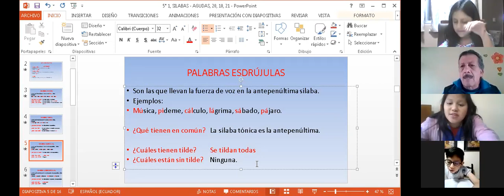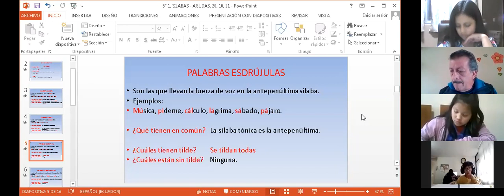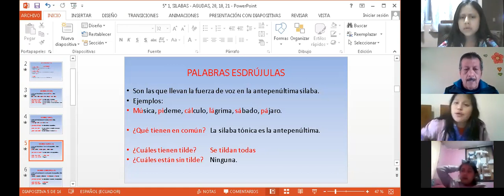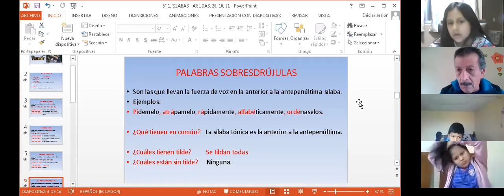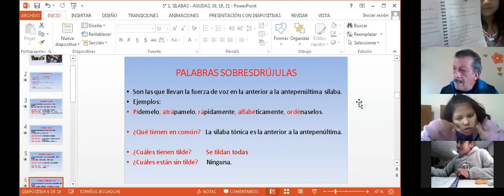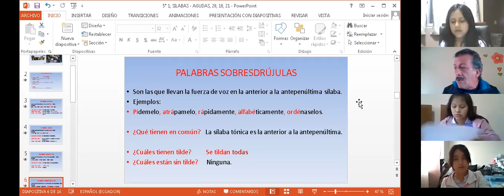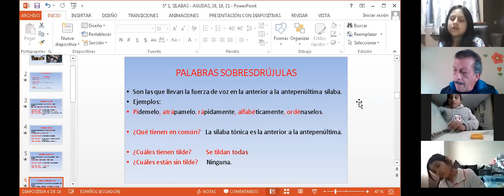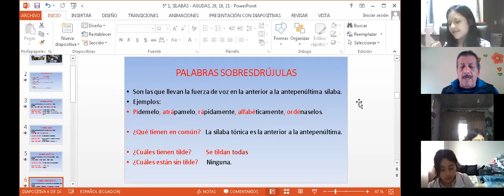6EGB A GRAMÁTICA EDUARDO 19NOV2021